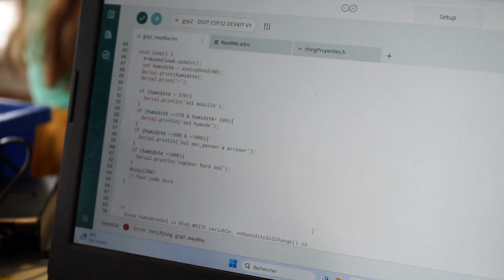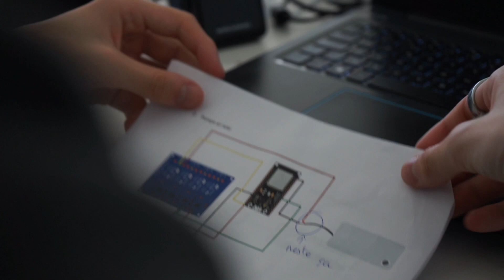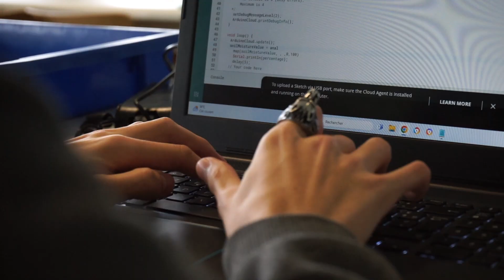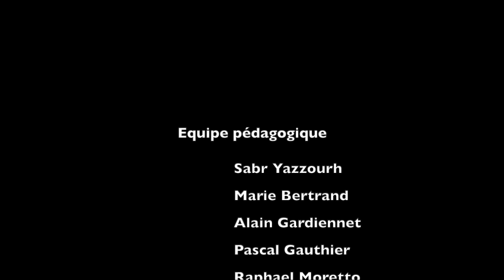Marathon Créatif 2024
Le marathon créatif d’Agro Campus Dijon s'est déroulé les 6 et 7 mai 2024, au lycée agricole Olivier de Serres 21800 QUETIGNY, impliquant l’ensemble des 70 élèves des classes de 1ère de l’établissement.

Partenaires : la Région Bourgogne-Franche-Comté, l’association ORE

À propos : Au fil du temps, le changement climatique implique de trouver de nouvelles techniques, de nouveaux modes de cultures, afin de nourrir notre population grandissante. L’objectif de ce marathon a été pour les élèves de chercher à construire une infrastructure répondant à nos besoins :

Assurer une production toute l’année
Minimiser l’apport en eau, une ressource qui va devenir précieuse Expérimenter divers modes de cultures
Reproduire des climats distincts, afin de diversifier au mieux les cultures

Un concept de départ a consisté à construire une demi sphère représentant le soleil source d’énergie, autour de laquelle graviteront des serres représentant les planètes du système solaire, illustrant chacune un climat spécifique. Ces serres sont reliées à la source d’énergie.

Réalisations des lycéen.ne.s :
◊ Production d’un logo par équipe pour le floquer sur leurs T-shirts
◊ Réalisation d’un prototype répondant au cahier des charges suivant : chaque groupe aura en charge une petite serre

À l’issue du « marathon créatif des 6 et 7 mai 2024 », des prix ont été attribués, mettant en lumière 3 réalisations :
◊ Réalisation d’objets connectés à une plate-forme IOT, afin de recevoir ou actionner à partir de son smartphone et/ou son ordinateur, un objet lié au projet pompe, moteur, capteur de température de pression, système de chauffage, brumisateur, système audio…
◊ Réalisation des connecteurs entre les différentes parties de la serre à l'aide de l'imprimante 3D en utilisant le logiciel Solidworks et Blinder.
◊ Réalisation d’une vidéo de 3 minutes : « mon jardin connecté en 180 secondes ».